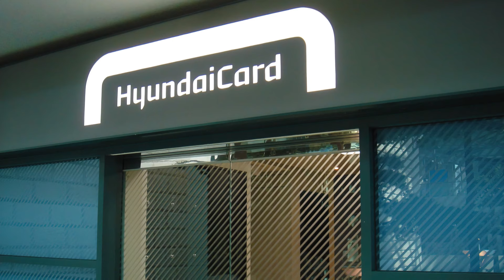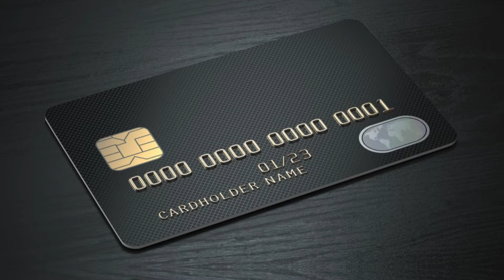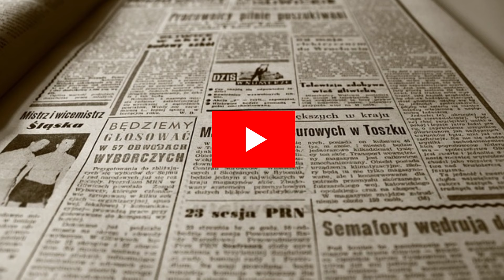The Exclusive 'Black Card' of K-Pop: Who Owns It?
In this intriguing video, we delve into the secretive world of the K-pop industry to uncover the mystery behind the coveted 'Black Card' and reveal its prestigious owners. Join us as we explore the VIP access and privileges associated with this exclusive card, and uncover the hidden criteria for being granted one.

Discover the significance of the 'Black Card' in the K-pop world and learn about the influential figures who possess this status symbol. From top idols to acclaimed producers, find out who holds the keys to this elite club.

Don't miss out on this eye-opening journey into the inner circle of K-pop.